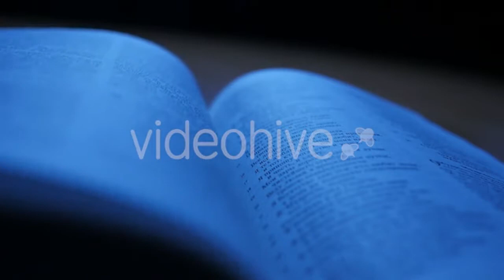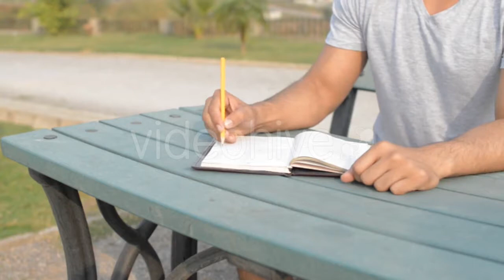Beautiful Young Girl Showing Her Breasts by - (people) Stock Footage | Mega Pack +40 items